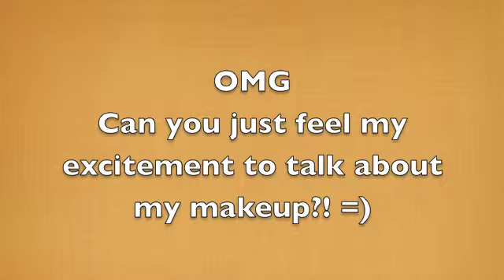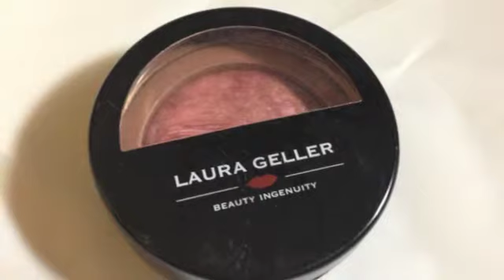What's in My Makeup Bag that Promotes Youthful Skin and an Ageless Look